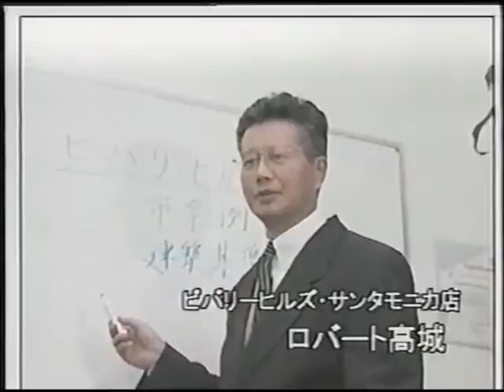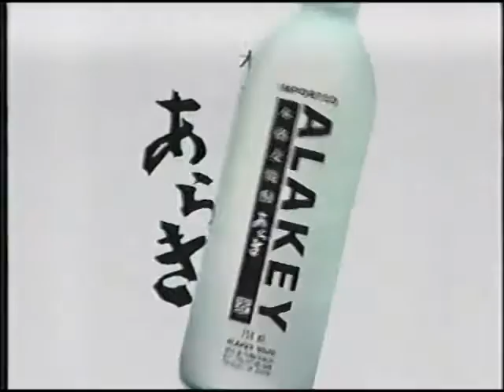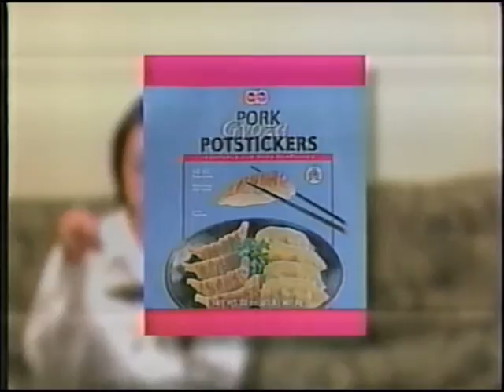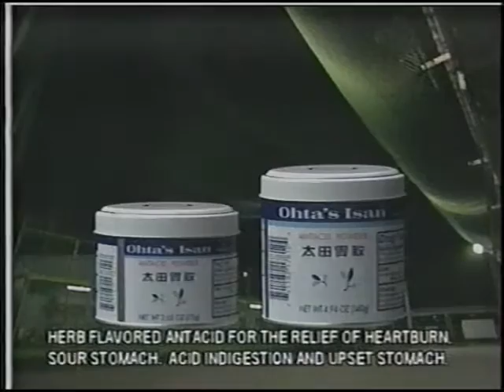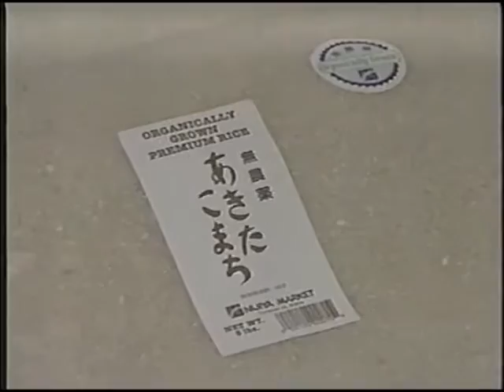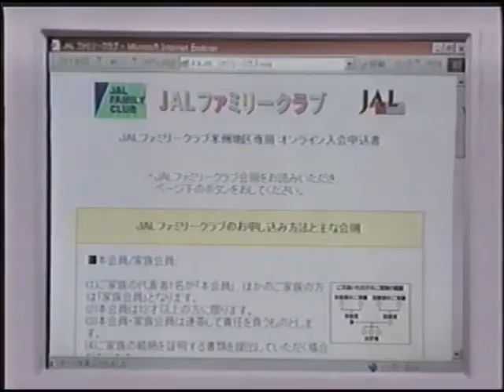AHC Sunday Theater Commercials Vol. 7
This compilation contains commercials shown during episode 1 of 'Ex-Lover'(Mukashi no otoko). This episode was aired and recorded on August 5, 2001.

The commercials in this video are listed below:

- 'Henry Sugimoto: Painting an American Experience' exhibition at the Japanese American National Museum
- Javan Restaurant
- AHC Start Bumper
- Nanka Seimen Co.
- Poom Gems
- AHC Sunday Theater start bumper
- Shout-outs for Toyota, Yamamotoyama, and Kyolic
- Toyota Sequoia ad
- Yamamotoyama Iced Green Tea
- Kyolic Aged Garlic Extract
- Day-Lee Pride Pork Gyoza
- Yamamotoyama Onigiri
- NEX
- Person Realty
- H.I.S.
- Gekkeikan Haiku sake
- Shout-outs for Kyolic, Yamamotoyama, and Toyota
- Pacific Guardian Life
- Alakey Soju
- James K. Kurata, O.D. Optometrist
- Gyu-kaku BBQ
- Shout-outs for Day-Lee Pride and Mazda
- Mazda Protege 5 ad
- Day-Lee Pride Pork Gyoza (different from the earlier one)
- User's Side Electronics
- Ohta's Isan Antacid products
- Kasumi Realty, Inc.
- Nijiya Market
- Sapporo Beer
- Japan Airlines (JAL)
- NEX (again; forgot to trim this out)
- Shout-outs for Mazda and Day-Lee Pride
- AHC Sunday Theater end bumper
- AHC End Bumper
- Nisei Week Japanese Festival
- 'Jenga Janga' (not sure what this is for; maybe a reality show or a drama? I don't remember anything about it)
- Javan Restaurant (again; forgot to trim this one out, too. Whoops!)
-KSCI-TV 18 bumper

That's it for now. I'm going to try and keep the uploads to about this length from now on. I figure that will make them a bit easier to watch.

If you are interested in seeing the full recordings I have, head on over to my Dailymotion